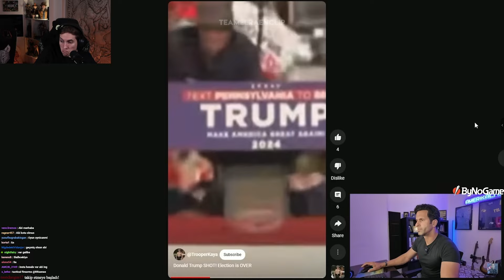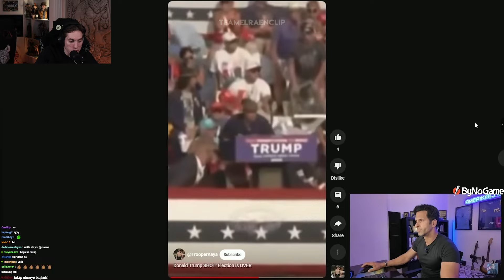RRaenee - Donald Trump VURULDU! Neler Oldu?? İzliyor